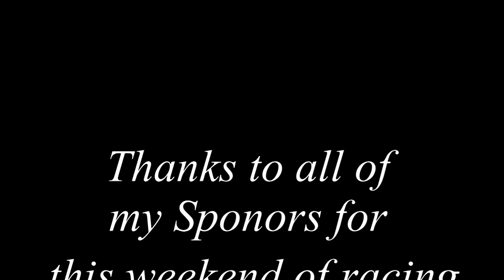qualify at HPT 6-5-2010.mpg